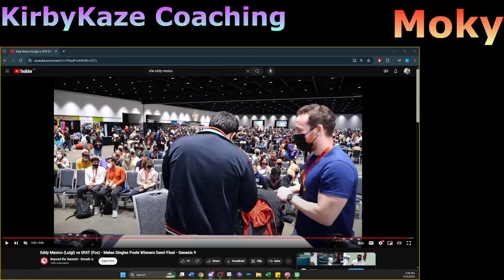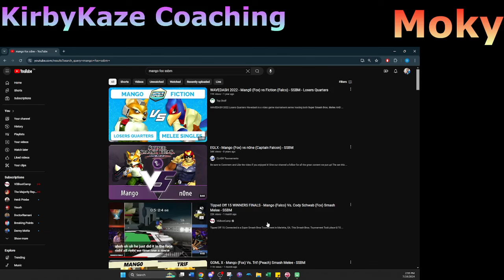KirbyKaze Coaching with Moky - Fox vs Luigi: Fundamentals of Beating Luigi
It makes sense when you watch the video.